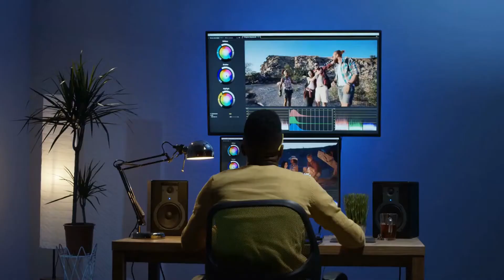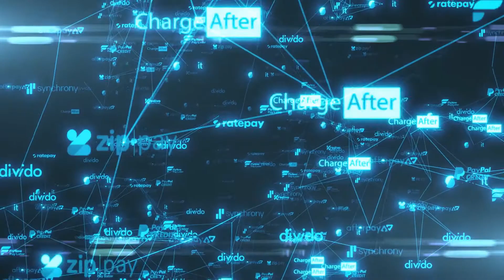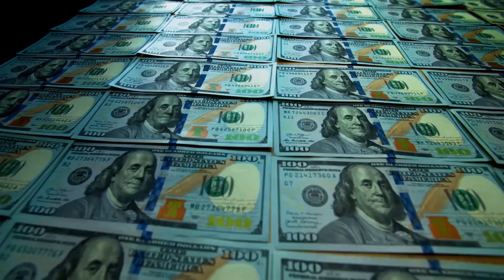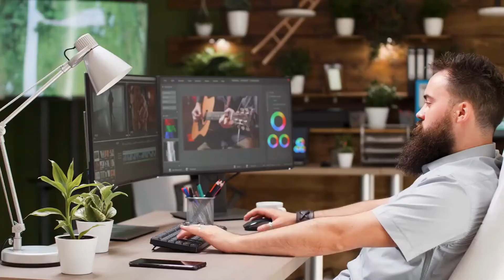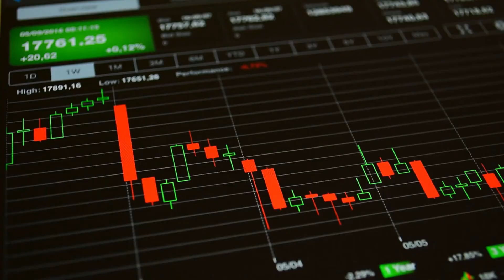The Gig Economy Explained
Only a few years back, working from home was a rare opportunity that only entrepreneurs used to have. Even to this day, it is a luxury that many people do not have. Every day, they have to rush to commute to reach and spend time at their traditional job or office, and with the increase in population, it is getting harder and harder. But things are shifting now as millions of people have entered the gig economy and are earning quite a handsome amount of money. Maybe the global pandemic gave it a necessary push but it was on the rise even before that.
The driving factor for working from home is an internet connection as with the advent of the internet, it became easier to find work across the globe. People saw an opportunity to skip the unnecessary personnel between clients and the contractors and created online platforms where customers and service providers can negotiate directly making it facile for both parties.
The term used for such types of jobs is freelancing. Since it was founded back in 2009 the freelancer market has seen a huge exponential growth, especially in the recent decade or so. Today millions of people are working on these platforms and are adding to the trillion-dollar gig economy.

Today’s video is about the gig economy. If you are not familiar with the term, watch the video till the end and learn everything about it.